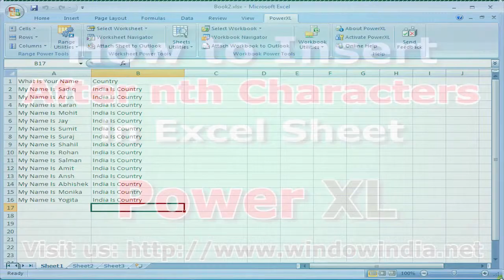How to insert text to the End of all Cells in Excel?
Power XL is an Excel add-in to save money and manual efforts. It is consists of 100+ different set of commands. You can insert character after nth character in excel sheet.

 We can insert text as leading or trailing character or at user defined nth position. To transpose data from column to tabular form, this utility is very helpful. It means we can convert column data into tabular form. This can be used as word count utility for Excel. It can remove all upper case, lower case, alphanumeric, non-alphanumeric, alphabets, non-alphabets or user defined characters from selected cells. We can change case from lower to upper or vice versa.

Key Feature

• you can insert character after nth character in excel.
• you can insert character before nth character in excel.
• It can Remove Alphanumeric Characters in Excel.
• It can Remove numeric Characters in Excel.
• It can Remove User-defined Characters in Excel.
• It can Count Word in Excel.
• Attach excel sheet or workbook with Outlook
• It can Remove all hyperlink, comments, font color, Cell color and border.
• It can Remove Empty Worksheets in Excel.